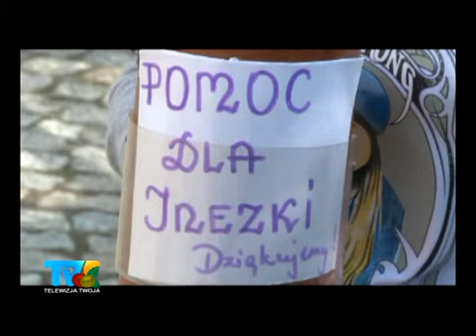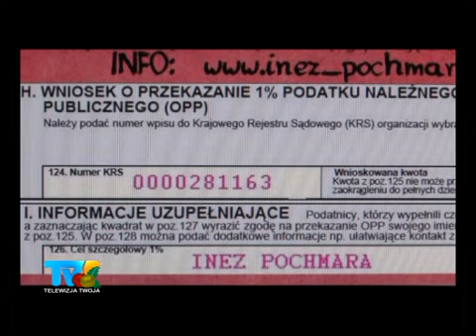Pomoc dla Inez